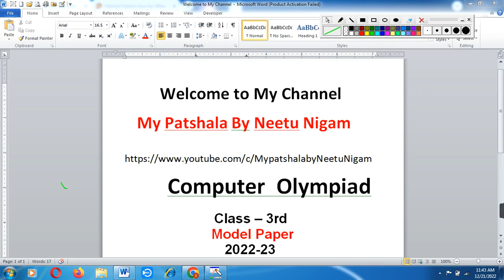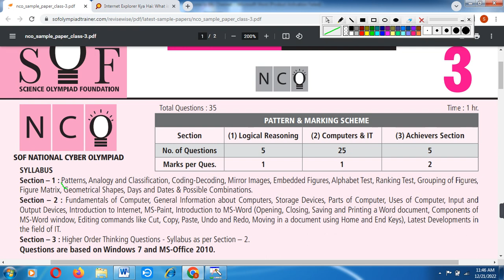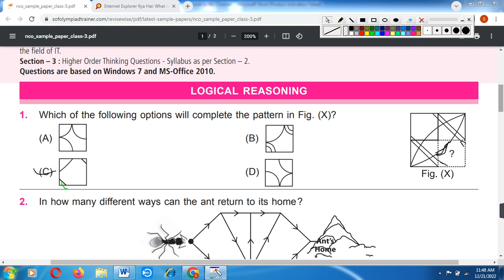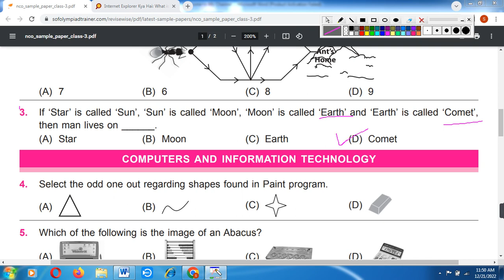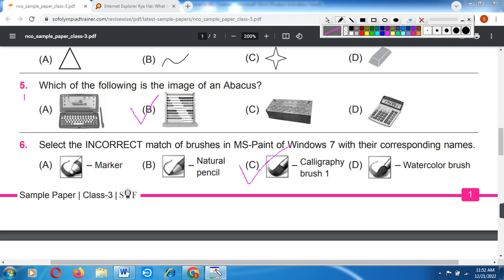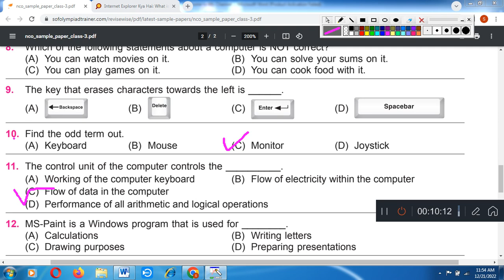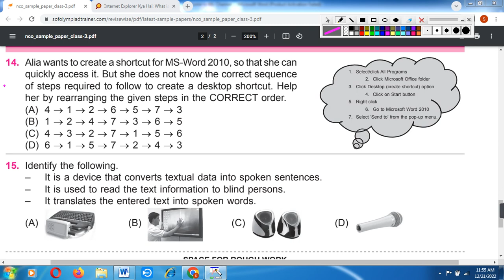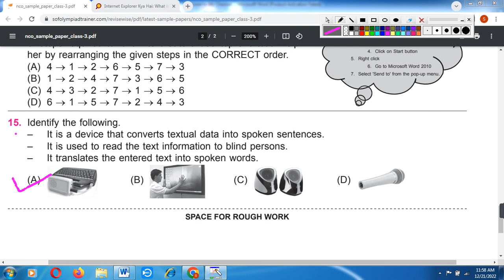SOF NCO Olympiad Sample Papers For Class 3rd With Solution//Syllabus//Exam Pattern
My Vedio Link :-

Class -3rd

class 3rd cbse book ch wise